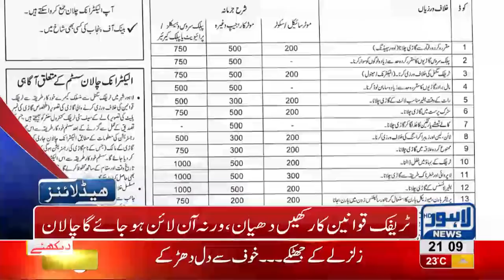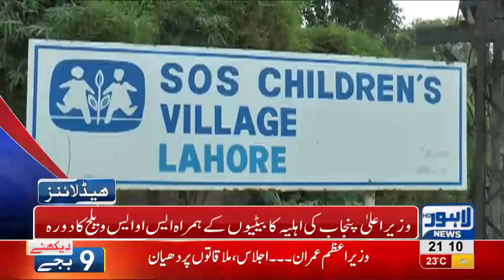09 PM Headlines | Lahore News HD | 23 September 2018